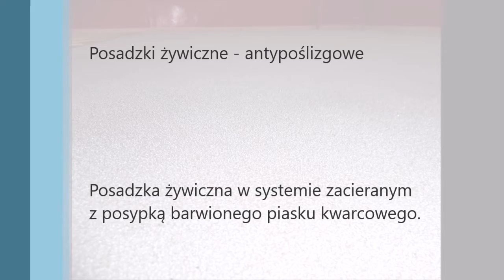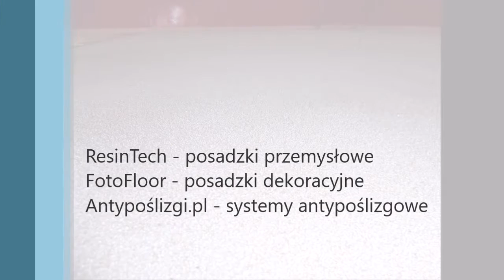ResinTech - Posadzka żywiczna w systemie zacieranym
Posadzka żywiczna wylewano-szpachlowana z barwionym granulatem kwarcowym, Plastidur - epoksydowy system posadzek przemysłowych. Szczelne, trwałe rozwiązania. Wylewki żywiczne w pomieszczeniach publicznych i przemysłowych